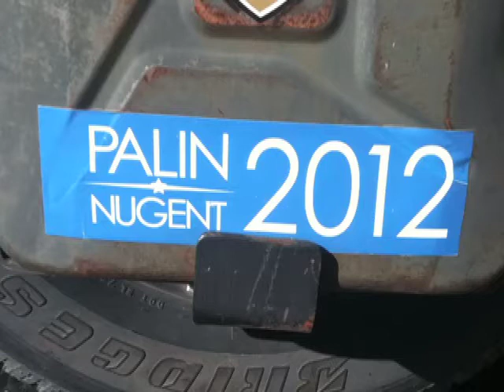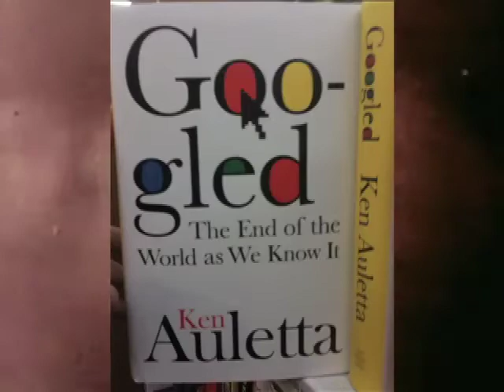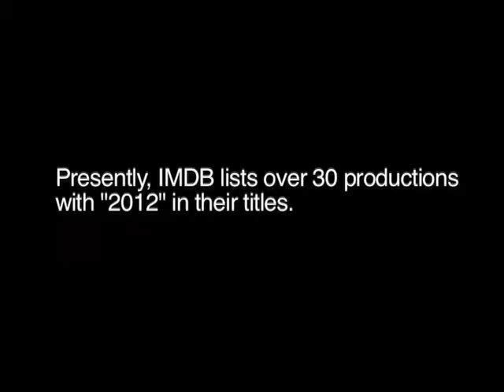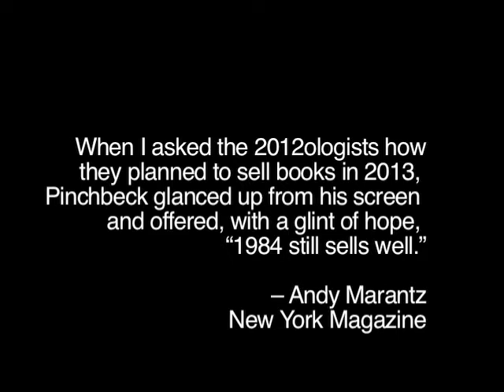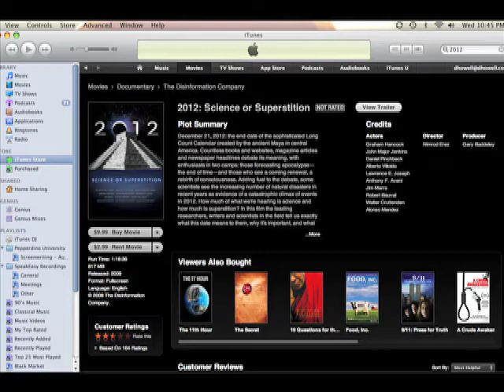DHowell.TV: Episode 1: 2012 and the Scariest End Times Bumper-sticker Ever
In this episode of DHowell.TV, we begin at the endThe End of the World. Host Daedalus Howell interviews director Nimrod Erez about his documentary 2012: Science or Superstition and discovers the scariest end of times bumper-sticker ever.